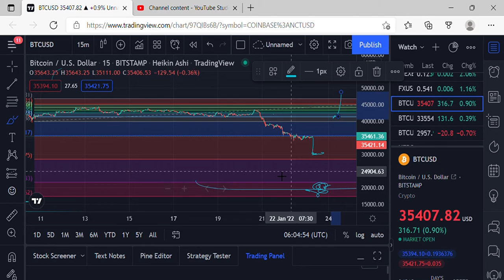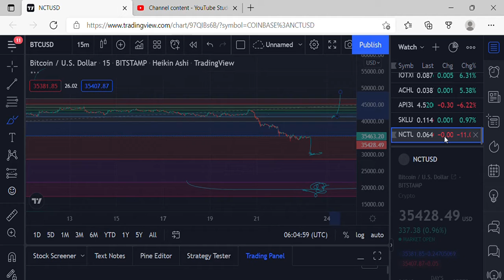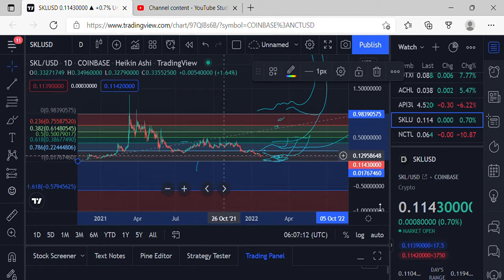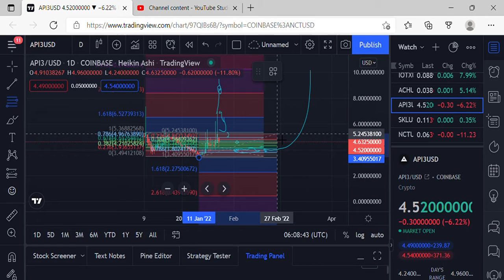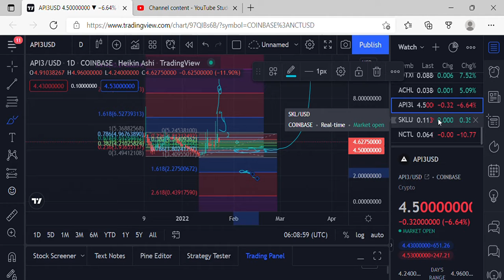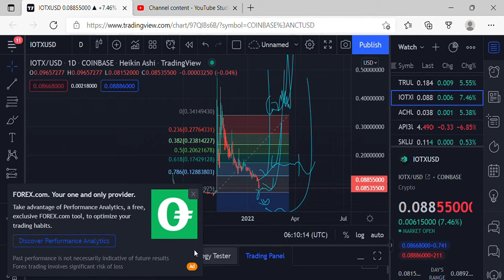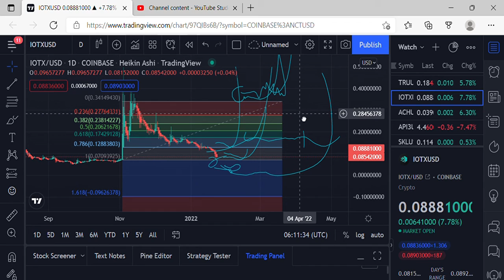NCT, SKALE, ACH, IOTX, API3